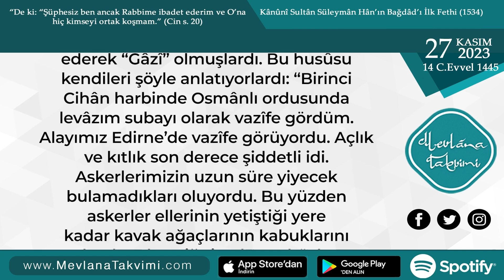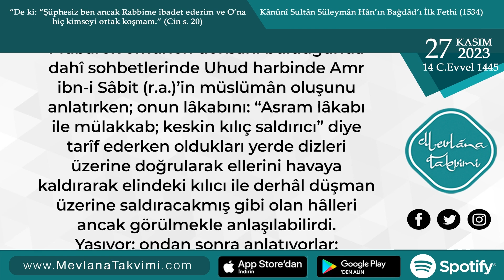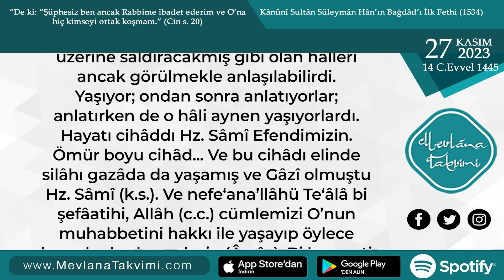Hz. Mahmûd Sâmî Ramazânoğlu (k.s.)-10